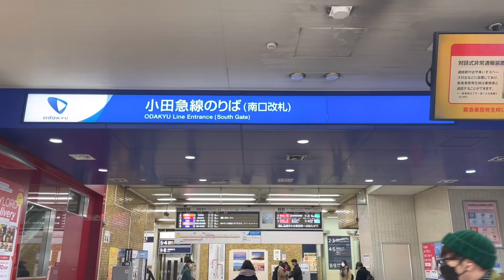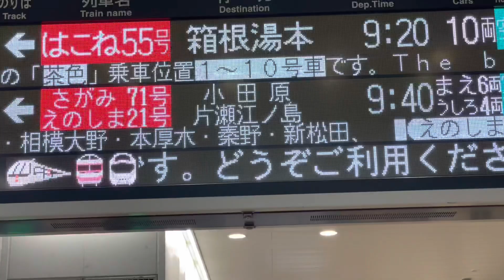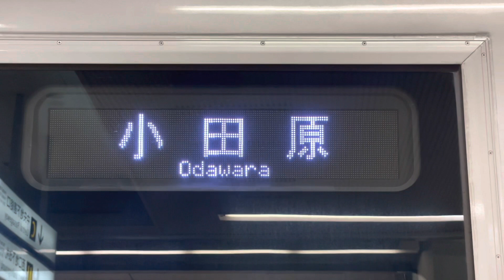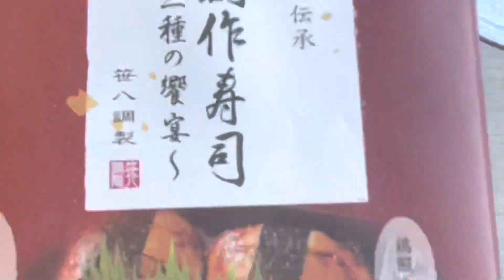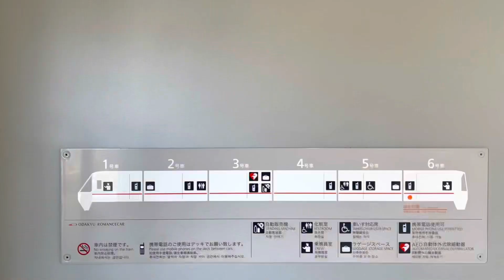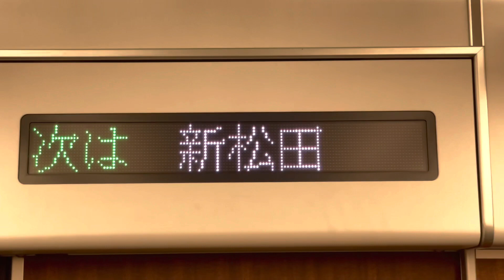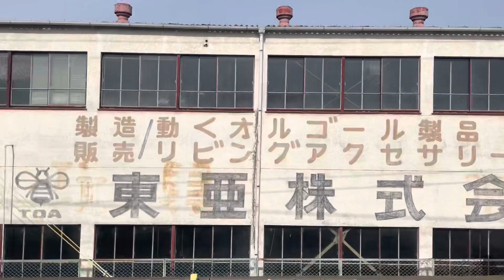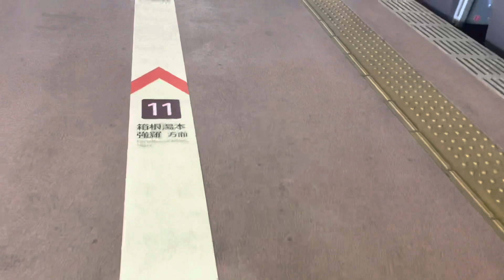【きょう、ロマンスカーで】1年間で2回しか見られない特急ロマンスカーとは？【何が珍しいのか？】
今日は小田急線新宿から。ロマンスカーに乗って小田原に向かうのですが、乗車するロマンスカーが｢超希少な列車｣だそうで。
一見ただの30000形EXE‪α‬ですが、何が違うのか。

※今回の動画は京ヶ瀬潤が受験のためロケ不参加となっています。

Twitterはこちら。動画関連の情報をチェックする際にどうぞ。→@rodiuraTV